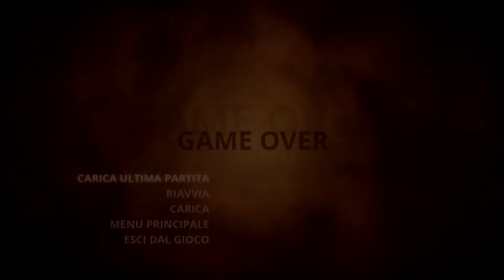Styx Master of Shadows - #11 - Bibliotecari sporcaccioni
[IT] Schiefezze sui libri.
[EN] Craps on books.